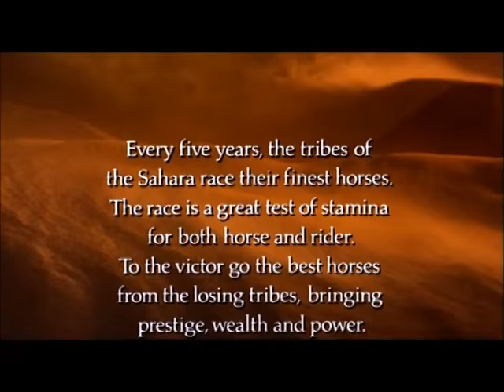Assassin-Muse (Wicked Desert Horse Race)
A Saharan horse race to the beat of Assassin by my fave band Muse.
Images edited from the movie The Black Stallion Returns.
Creative Commons.